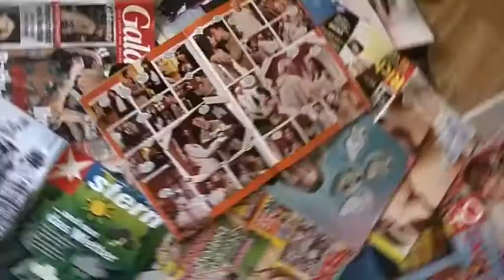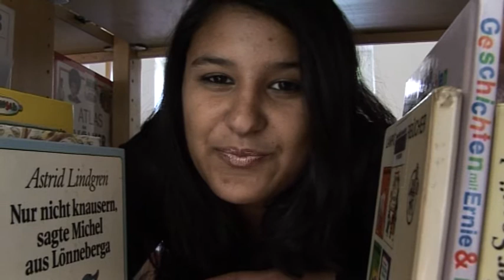Der Leserap - LOS Medienprojekt .avi